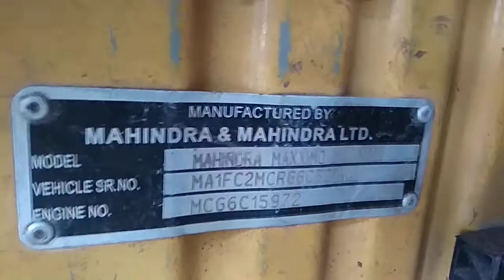2016 Mahindra Maxximo 4X2Minibus Nagpur